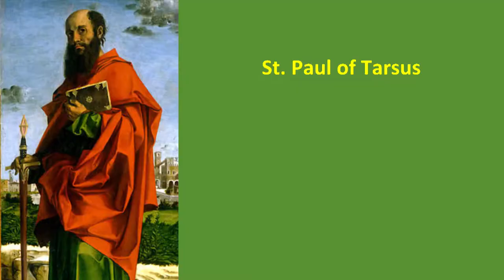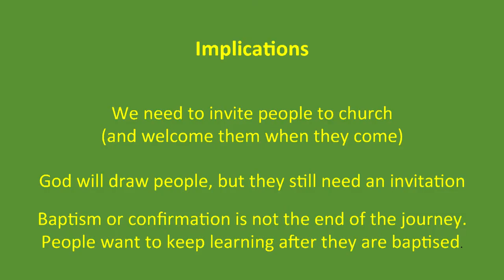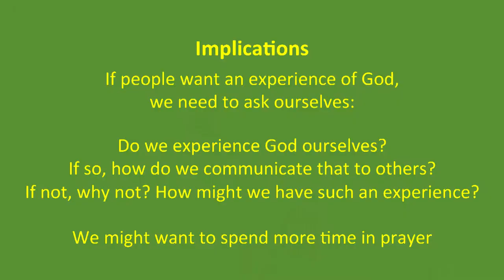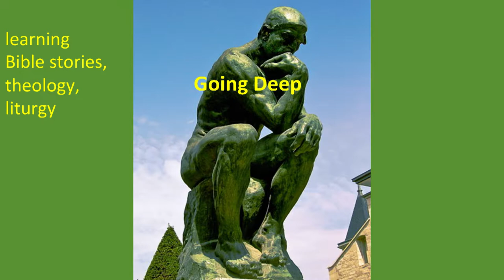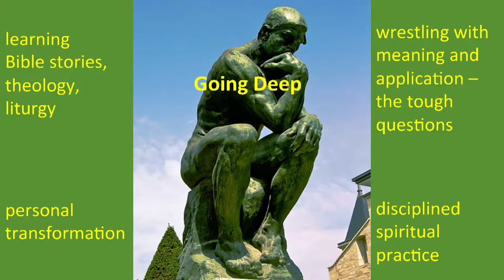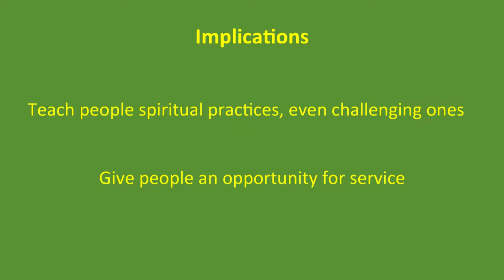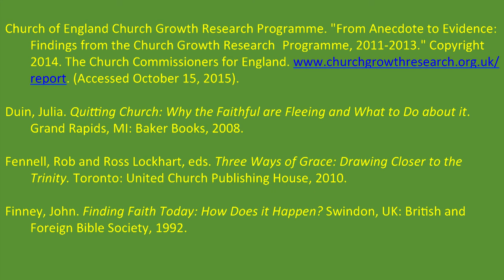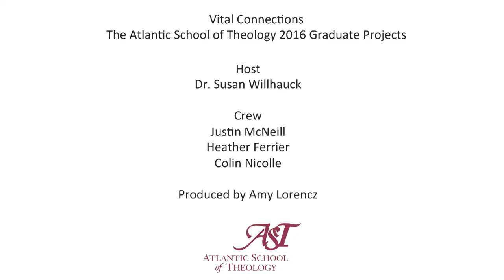Michelle Bull - God, Gathering and Going Deep; Not Gimmicks, Guitars or Gadgets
Vital Connections - The Atlantic School of Theology 2016 Graduate Project Presentations. March 8-9, 2016. St. Columba Chapel.